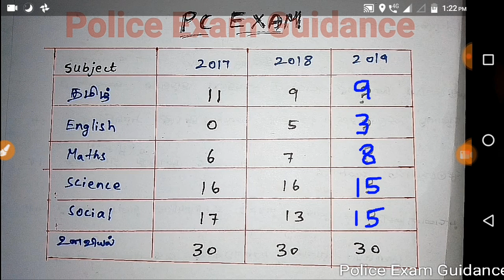TNUSRB 2019 pc question analysis | எந்த பாடம்? எத்தனை வினா? கேட்கப்பட்டது